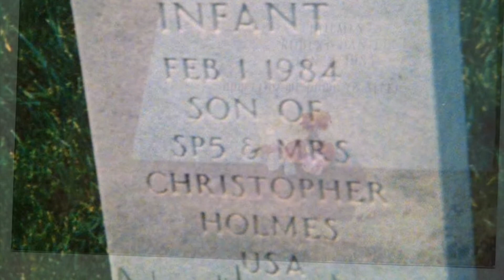The garden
Loved ones